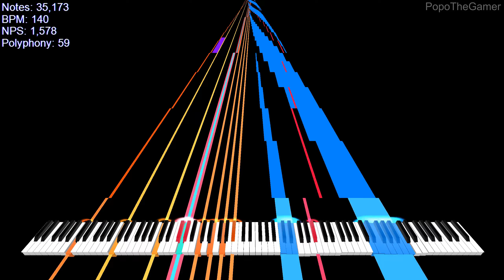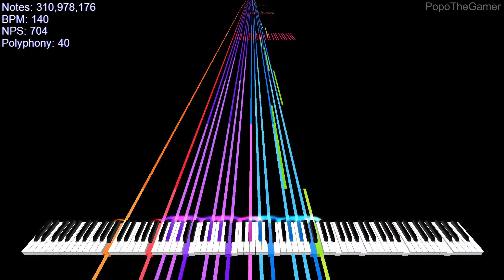[Merged MIDI] Paprika's Aua Ah Community Merge - 310 Million Notes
An Community Merge that i joined. Seems 40% people are using my old name at the credit section lmfao. I will slowdown my video project because school will be started tommorow.

MIDI Informations:

MIDI FIle Name: Paprika's Aua Ah Community Merge (FULL).mid
MIDI Authors: Orangepaprika 67, Lexon Blackzz, 1%1, MKWCore, Danidanijr, Piano Arts 2007, ColderNess, PopoTheGamer (real new name), tempuser2, Pon MIDIs, milki5100, OddPandemonium03, Vaporeon, TheBigJimbo66 M, troubledump, Glaceon's MIDIs, [Black Midi] Grimmy, The JJ's Midi Corner 2489, Caed’s MIDI Channel, 033D, Lucas9810, a Gaming Laptop, Minecraftfan Redstone, NewFall 2022, 江戸川コナン

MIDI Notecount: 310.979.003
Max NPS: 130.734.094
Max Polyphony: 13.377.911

Soundfont: ProtoSquare
Program Name: Zenith Modded by noob001
MIDI Converter: Keppy's MIDI Converter
Note Count Renderer: CJC Note Counter
Video Editor: VSDC Free Video Editor

auauauauauauauauauauauauauaua